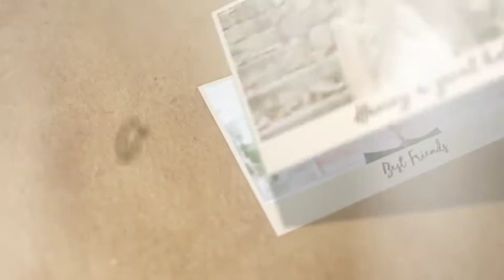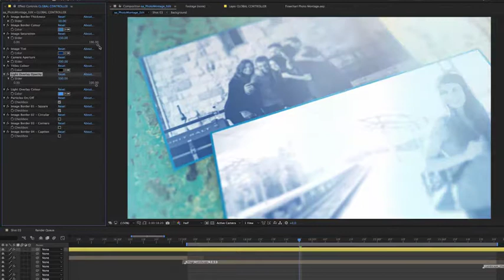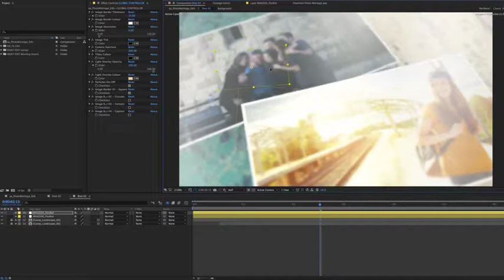Customisable Personal Photo Montage - After Effects Template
After Effects Template - Customisable Personal Photo Montage by jssmotion  | AE Video Display Template

Content of this Videohive video display after effects template - Customisable Personal Photo Montage :
A customisable and personal photo montage project where you have the option to customise personal messages, images, colours, backgrounds, image borders and much more!

An easy and quick option to create a beautiful and heartfelt video for presentation, special occasions, thank you events and loads more occasions.

This project comes as a finished edit or you can choose to use individual shots however you want! All you need to do is place in your images and easily adjust a few sliders to tweak what it all looks like and you are good to render and present!